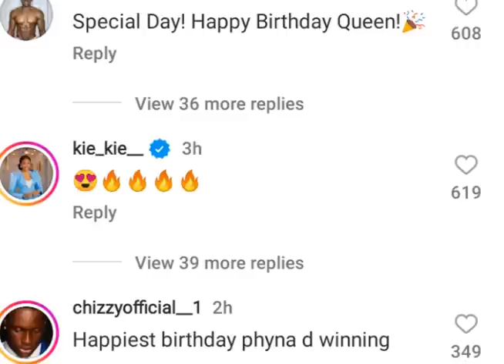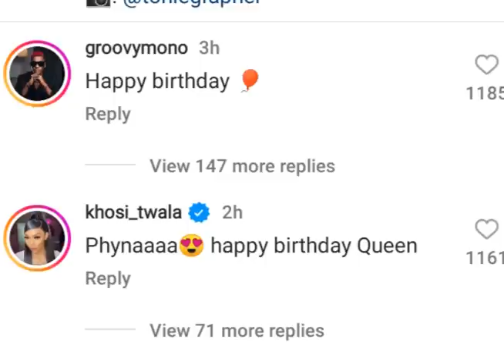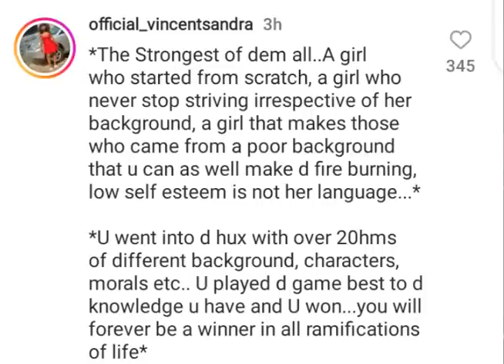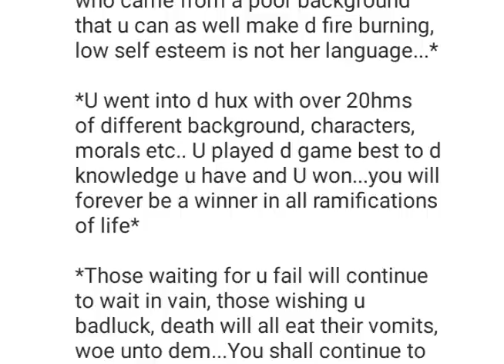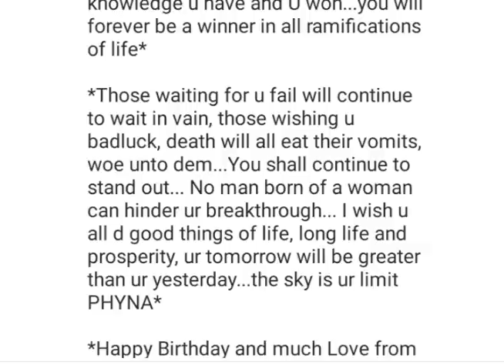OMO,See Dressing,Groovy+ khosi+ Chizzy+Desting Celebrate Phyna As She Reach 26 Years And stil Fresh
See Dressing, Groovy +khosi+ chizzy+  Mavin +Desting Etiko+ Celebrate Phyna As She Reach 26 Years Old Today And Stil Fresh